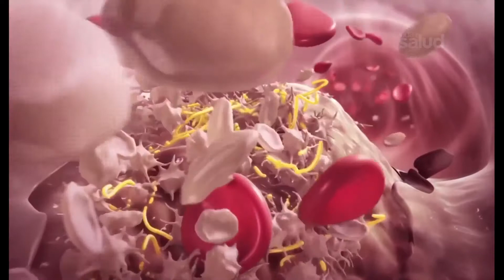Enfermedades cardiovasculares | Serie Quiero adelgazar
Los alimentos industrializados generan inflamación en tu cuerpo

DESAFÍO:
Evita, en los próximos días, comer alimentos que son ricos en azucares refinados, grasas saturadas y sal.

Busca alimentos en su forma mas natural. Fuerza, ¡Tu puedes lograrlo!

¡Ingresa ahora mismo y descubra como vivir saludable!

🏃🏻‍♀ ¡Contenidos relacionados a salud y estilo de vida reunidos en un solo lugar!
📲 Reciba consejos para mejorar su salud, directamente en su celular.
👉🏻 ¡Regístrese!